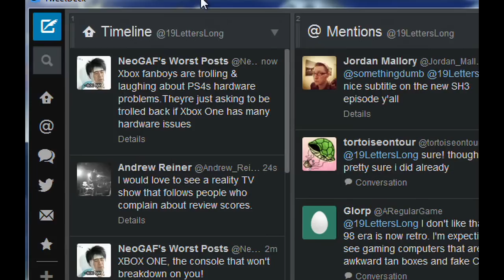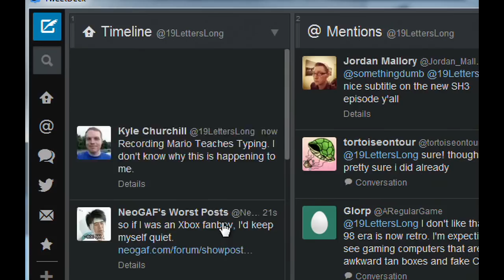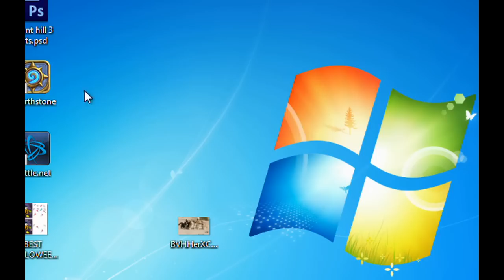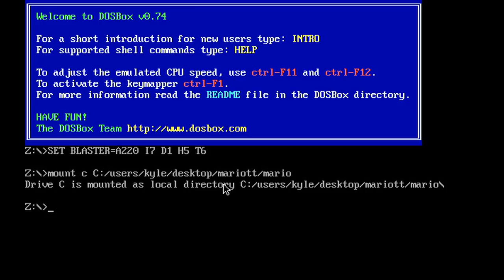Let's Play 30 Years of Mario Pt.39 - Mario Teaches Typing (2/3)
Our journey through three decades of Mario games continues.